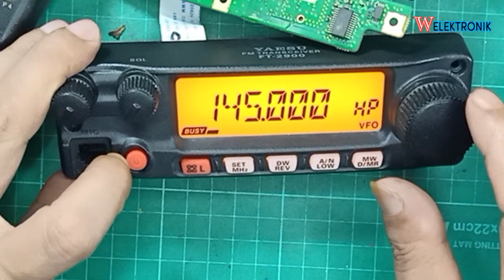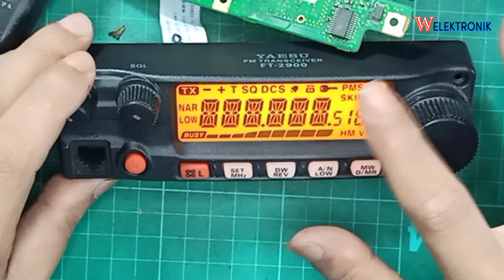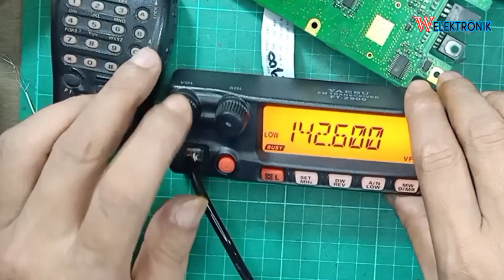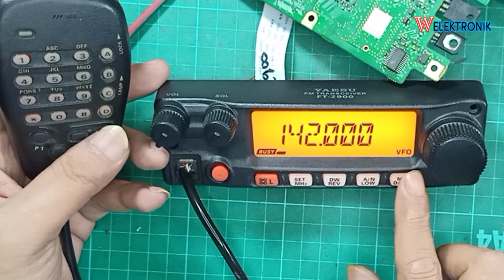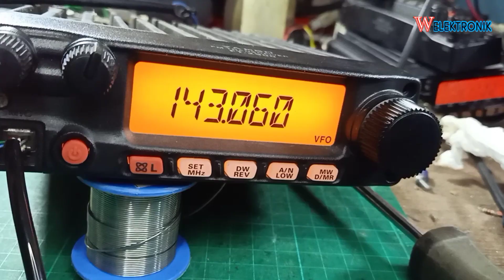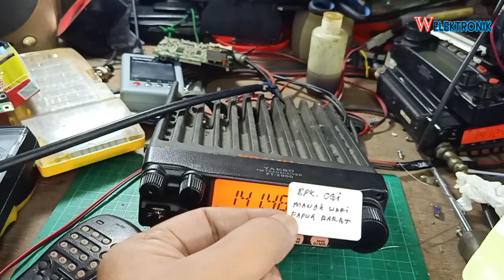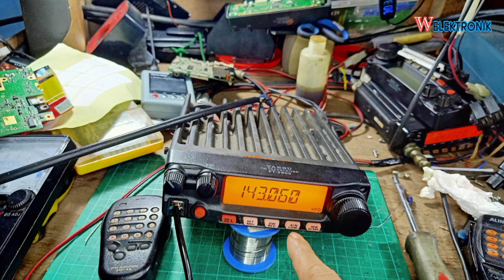yaesu ft 2900 tombol tombol di radio tidak fungsi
yaesu ft 2900 mati total ternyata digituin saja bisa nyala..tapi !!

yaesu ft 2900 no RX Tx display blingking

kelebihan dan kekurangan yaesu ft-2900r
harga rig yaesu ft 2900 bekas
skema extramic yaesu ft 2900
rig yaesu ft 2900 bekas
cara setting yaesu ft 2900
reset yaesu ft 2900
cara reset yaesu ft 2900
rig yaesu ft 2900
skema mic yaesu ft 2900
final yaesu ft 2900
adjust power yaesu ft 2900
yaesu ft-2900r antenna
radio px yaesu ft 2900 a venda
yaesu ft 2900 bekas
yaesu ft-2900 berapa watt
yaesu ft 2900 tidak bisa transmit
rig yaesu ft 2900 baru
manual book yaesu ft 2900
cara buka kunci yaesu ft 2900
radio base yaesu ft-2900
yaesu ft 2900 bedienungsanleitung
buku panduan yaesu ft 2900
yaesu ft 2900 características
cpu yaesu ft 2900
cos yaesu ft 2900
cara duplex yaesu ft 2900
cara adjust yaesu ft 2900
cara setting power yaesu ft 2900
cara setting rig yaesu ft 2900
cara menghapus memori yaesu ft 2900
cara setting frekuensi yaesu ft 2900
cara adjust power yaesu ft 2900r
yaesu ft 2900 display problem
yaesu ft 2900 schematic diagram
yaesu ft-2900r programming software download
yaesu ft 2900r schematic diagram
duplex yaesu ft 2900
display yaesu ft 2900r
perbedaan yaesu ft 2900 dengan yaesu ft 2980
manual do radio yaesu ft 2900 em portugues
como desbloquear yaesu ft 2900
ptt do yaesu ft 2900
yaesu ft-2900 error
yaesu ft 2900 ebay
yaesu ft-2900r/e
yaesu ft-2900r/e manual
extra mic yaesu ft 2900
kabel extramic yaesu ft 2900
skema extra mic yaesu ft 2900
yaesu ft-2900r/e review
yaesu ft-2900r extended tx mod
yaesu ft 2900 manual español
extramic yaesu ft 2900
yaesu vhf fm transceiver ft-2900r/e
yaesu ft 2900 vs ft 2980r
yaesu fm transceiver ft-2900
yaesu ft 2980 vs ft-2900
yaesu ft-2900r for sale
yaesu ft-2900r frequency modification
yaesu ft-2900 frequenzerweiterung
gambar yaesu ft 2900r
gambar radio rig yaesu ft 2900
spesifikasi radio rig yaesu ft 2900
cara reset rig yaesu ft 2900
jual pesawat rig yaesu ft 2900 jogja
setting rig yaesu ft 2900
yaesu ft 2900 hidden menu
harga yaesu ft 2900
harga yaesu ft 2900 bekas
harga radio rig yaesu ft 2900
yaesu ft 2900r hidden menu
yaesu ft 2900 indonesia
yaesu ft 2900 instructions
yaesu ft 2900 in
yaesu ft 2900 indonesia harga
yaesu ft 2900 icom 2300h vs
yaesu ft 2900 icom ic-2300h vs
yaesu ft 2900r
yaesu 2900
yaesu 2900 radio
jual yaesu ft 2900 bekas
jual mesin yaesu ft 2900
la yaesu ft 2900
mercado livre radio yaesu ft 2900
yaesu ft 2900 musen
yaesu ft 2900 manual
yaesu ft 2900 manual pdf
yaesu ft-2900 manual português
yaesu ft 2900r mic pinout
yaesu ft-2900r manual
yaesu ft-2900r mars mod
yaesu ft 2900 service manual pdf
manual yaesu ft 2900 español
manual service yaesu ft 2900
menaikan power yaesu ft 2900
menu oculto yaesu ft 2900
menu yaesu ft 2900r
yaesu ft-2900r manual português
yaesu ft-2900 mods
yaesu ft 2900 new
yaesu ft 2900 nx
ft 2900 yaesu
ft 2900r yaesu
como resetar o radio yaesu ft 2900
yaesu ft-2900r programming
ptt yaesu ft 2900
program yaesu ft 2900
pdf yaesu ft 2900
power yaesu ft 2900r
pin yaesu ft 2900
yaesu ft 2900 quality
yaesu ft 2900 quartz
yaesu ft 2900 qd
yaesu ft 2900 quick
radio yaesu ft 2900
radio yaesu ft 2900r
yaesu ft 2900 r/e
yaesu ft 2900 reset
yaesu ft-2900 review
yaesu ft-2900r rigpix
yaesu ft 2900r reset
radio vhf yaesu ft-2900 75w
radio vhf yaesu ft 2900
reset radio yaesu ft 2900
cara setting radio rig yaesu ft 2900
yaesu ft 2900 spesifikasi
yaesu ft 2900 specs
yaesu ft 2900 specification
yaesu ft-2900r specs
setting yaesu ft 2900
harga radio rig yaesu ft 2900 second
service manual yaesu ft 2900
setting duplex yaesu ft 2900
spesifikasi yaesu ft 2900
skema radio yaesu ft 2900
setting power yaesu ft 2900r
setting radio yaesu ft 2900
setting repeater yaesu ft 2900
yaesu ft 2900 user manual
yaesu ft-2900r user manual pdf
yaesu ft 2900 usato
yaesu ft 2900 usada
user manual yaesu ft 2900
yaesu ft 2900 usado
yaesu ft 2900 vertex
vhf yaesu ft-2900
yaesu ft-2900r 100 watts
cara menaikkan watt yaesu ft 2900
yaesu ft 2900 xl
yaesu ft 2900 xt
yaesu ft 2900 xa
yaesu ft 2900 youtube
yaesu ft 2900 yang bagus
yaesu ft 2900 yaesu
yaesu ft 2900 yaesu ft 2980
yaesu ft 2900 zx
yaesu ft 2900 zk
yaesu ft 2900 000
yaesu ft 2900 00
yaesu ft 2900 3d
yaesu ft 2900 3g
yaesu ft 2900 32bit
yaesu ft 2900 4k
yaesu ft 2900 4 channel
yaesu ft 2900 4g
yaesu ft 2900 4x4
yaesu ft 2900 5g
yaesu ft 2900 6d
yaesu ft 2900 6.1
yaesu ft 2900 600
yaesu ft 2900 6.0
yaesu ft 2900 600 watt
yaesu ft 2900 64bit
yaesu ft 8900
yaesu ft 2900 9mm
yaesu ft 2900 900
yaesu ft 2900 90